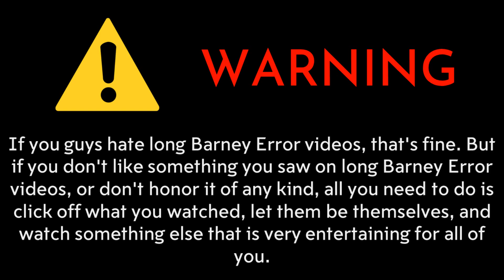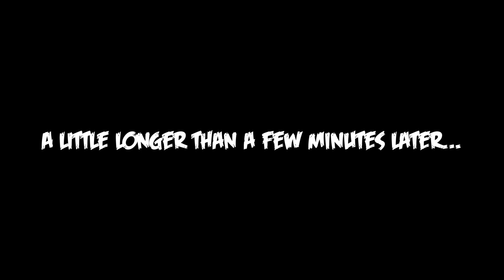Chuckles Error (Ft. Pakistan) [Part 7]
Part 7 is all done. Part 8 will be here shortly.

What can I make Chuckles and Pakistan say at Part 8?

Here's what you need to remember for Part 8:

Background:
Chances 290-281: Robin Egg Blue

Fonts:
Chances 290-281: Segoe UI

Modes:
Chances 290-281: Mad

Timer Reduction:
Chances 291-289: 2 Years and 6 Months
Chances 288-286: 2 Years
Chances 285-283: 1 Year and 9 Months
Chances 282-280: 1 Year and 6 Months

Actions Done:
Throwing a needle at Chuckles (289th Chance) [12]
Upgrading his computer to Windows 10 (286th Chance) [13]
Changing Chuckles' TTS Voice to Nicole (285th Chance) [14]

Non-Actions:
Turning off his computer before Chuckles could start his speech (287th Chance)

Credit to @blackholetheking2781 for Pakistan